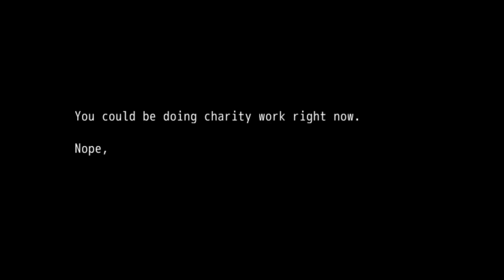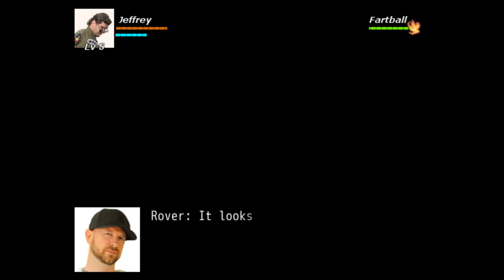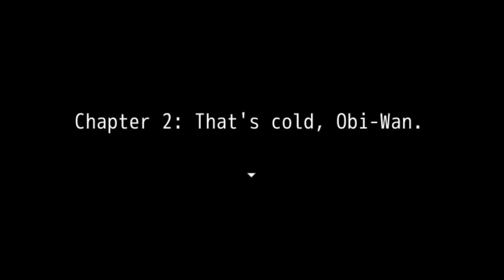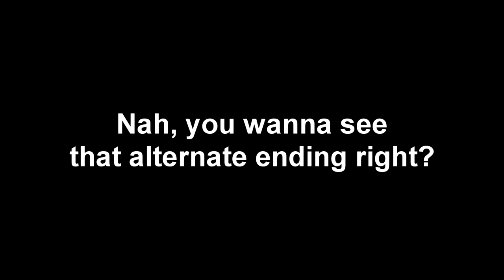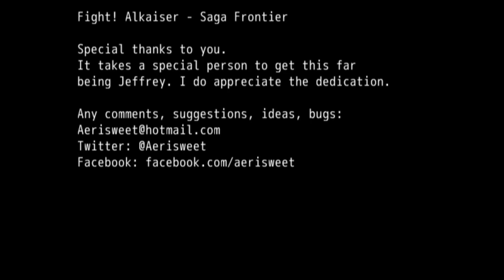RMGRPG - Playthrough (Prologue - Chapter 2)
Chapter 1: 14:28
Chapter 2: 29:53

Game I made of my favorite radio show.  Been a fan since the beginning 15 years ago.

Used RPG Maker VX Ace, some custom textures, custom sounds, custom characters, etc.

Credits:
Rover's Morning Glory
Taintsmasher
Khas: SAS iv ABS Scripts + Awesome Lighting Effects
Raizen: Triple Triad Script (not shown in this video)
V.M of D.T: Sound options script
Galv: Invaders and Event Popout Text script
Necromus: Fog script

Copyright:
Some images and sounds copyright of Rover's Morning Glory and Rover Media Inc.

G.D.F.R. by Flo Rida
Dark RPG Music by Derek & Brandon Fiechter
With It Or On It by Komario
Fight! Alkaiser from SaGa Frontier

-Aeri